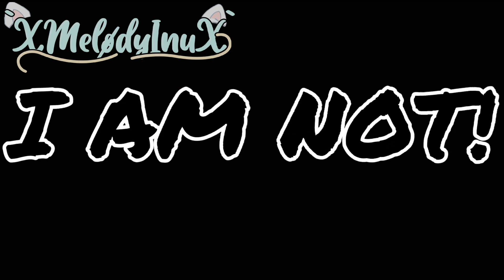Kaitou Joker gets kidnapped || Skit || MY AU || Ft: SpaJo/Spaker || Requested [Original?]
~•le description•~
This was a requested idea that I rlly like, so I made it. FYI if ur saying that u requested video ideas weeks ago, well I was busy with my life, Im on a school mid-term break, that's why Iam able to post videos and accept SOME requests.

Apps used :
- Gacha club
- Capcut
- Iblis paint x

Characters used :
- Kaitou Joker
- Kaitou Spade
- Rose
- Phoenix/Akai Tsubasa
- Shadow Joker
- Hachi

These characters do not belong to me but rightfully to the people who made the anime

THE CHARACTER DESIGNS BELONG TO ME, if you ask for oc codes, I will not give them because these designs are mine, so don't take them thank you.

Remember from my last video toxic shippers, as I said I will delete the hate comments, just dislike the vid, dont waste urs or my time.

Discord server is it my About page check it out :)